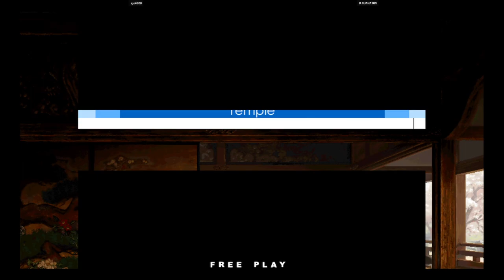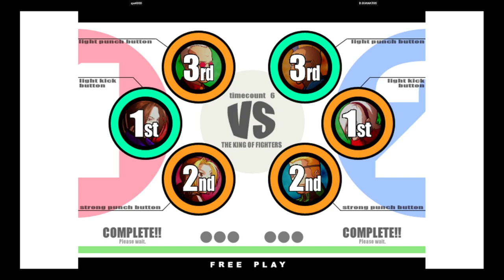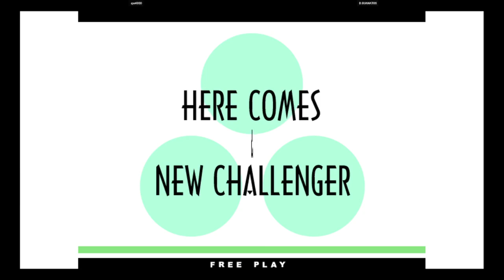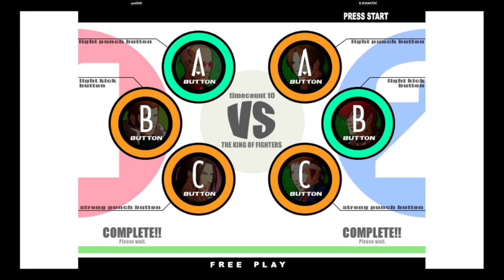KOF XI | zyo6000 VS D.GUANATOS | 🇵🇪🇺🇸 Fightcade eSports